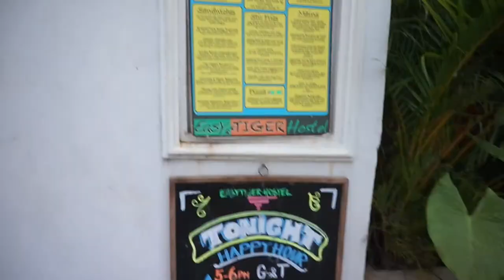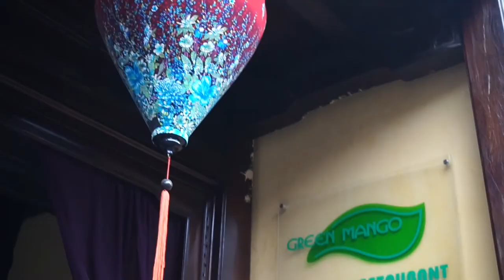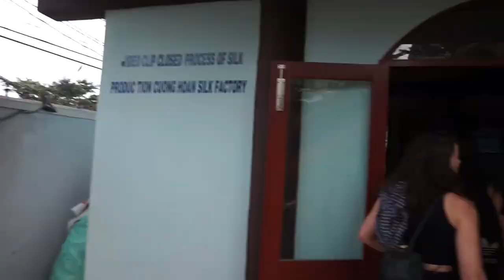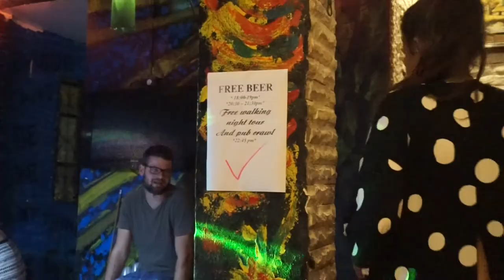My Vietnam travel VLOG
Hey guys!

This video took me sooo long, so much footage and so many amazing things to do in Nam. Trying to fit a month into under 10 minutes was a challenge!

One of the worst things we saw was a small dog getting knocked over and I was filming the busy streets at the time which you can see on film, however I can confirm the dog survied and ran off thank god, it broke my heart.

If you ever plan on travelling South East Asia please try and make Vietnam, I loved every second of it, the highs and the lows!

Shout out to Copyright sounds for the music

To Jewwwl for his go pro footage of us abseiling

And to my Vietnam family for making the experience one I will never forget